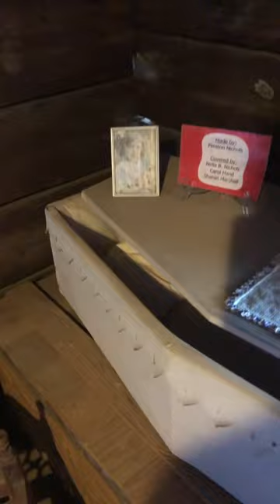Goat day 1